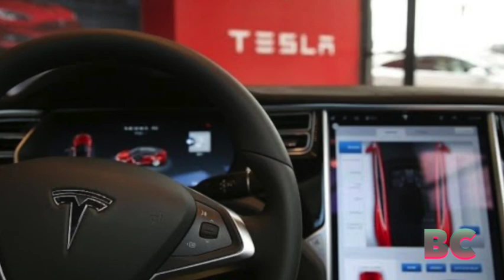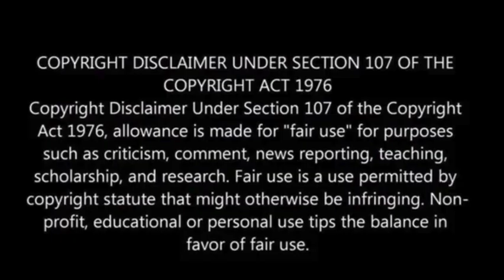Tesla posts surprise $2.17 billion third-quarter profit, up 17.3%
Tesla’s third-quarter net income increased by 17.3% year-over-year, reaching $2.17 billion, thanks to stronger electric vehicle sales and price cuts.

Despite facing challenges in the auto sales environment, CEO Elon Musk predicts 20% to 30% sales growth next year.

Tesla sold 462,890 vehicles from July to September, a 6.4% increase, though revenue of $25.18 billion fell short of analyst expectations.

The company’s gross profit margin rose to 19.8%, the highest in a year, and revenue from regulatory credits reached $739 million, the Associated Press has reported.